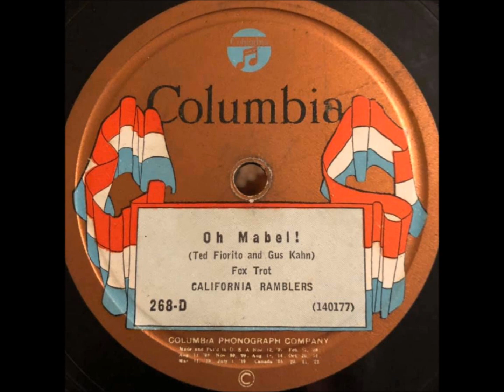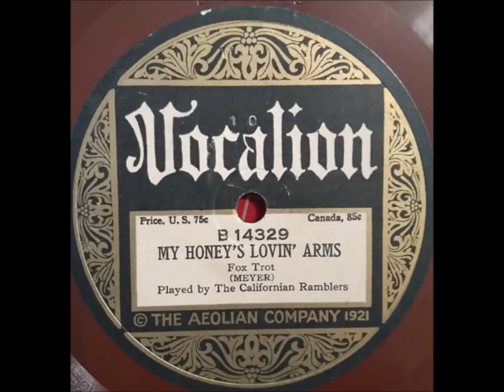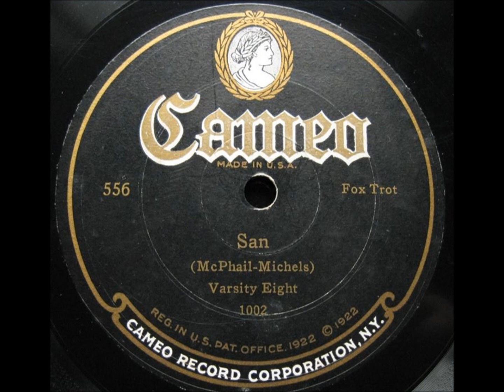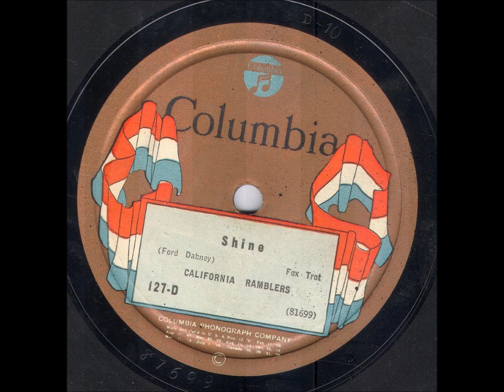California Ramblers “Shine” (1924) Columbia 127-D Adrian Rollini, Irving Brodsky, Arnold Brillhart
California Ramblers play “Shine” Columbia 127-D, recorded on April 18, 1924.

Call them the California Ramblers--or use any of a dozen other names for the ensemble (Golden Gate Orchestra, Goofus Five, University Six, Five Birmingham Babies, Corona Dance Orchestra, Vagabonds, more).

The name Varsity Eight was usually used for the Cameo label from 1923 to 1931. The moniker Palace Garden Orchestra was used for Pathe.

The California Ramblers were consistent in delivering a quality product--very good jazz, superior to dance music played in the 1920s by most other ensembles of white musicians.  To find hotter jazz playing, one must turn to ensembles of black musicians (King Oliver, Fletcher Henderson, Louis Armstrong, and so on).

Flappers were buying 78s of the California Ramblers. I want to say flappers were also buying copies of The Great Gatsby, but that novel sold poorly in the 1920s.

Essential in any Ramblers recording is Adrian Rollini. You could usually rely on hearing Stan King and Irving Brodsky.

Adrian Rollini, a superb leader, provides a bass sax that is always great. He was not limited to bass saxophone since he was an multi-instrumentalist. He lived from 1903 to 1956. (In the 1920s the group was led by Adrian Rollini, but by 1930, manager and vocalist Wallace T. "Ed" Kirkeby dominated the ensemble--picking songs, arranging studio dates, and so on).

Rollini introduced to the world a new instrument--the harmonica-like couesnophone, called the goofus or queenophone,

Irving Brodsky is as good on a keyboard as anyone playing jazz at that time.

Stan King is always solid on  drums.

The men on trumpet could change from session to session. We might be hearing trumpeter Roy Johnston--or maybe it is Chelsea Quealey, an equally fine trumpet player.

Maybe that is Bobby Davis on clarinet and alto.

Sam Ruby on tenor sax?

Listen for Abe Lincoln, too.

I am not sure if Arnold Brilhart was at this session.

These men gathered in the studios of various companies. The lineup would change from gig to gig since that is the nature of such studio ensembles. In other words, this is not a group of the same members--not a "regular" ensemble of the same men who show up for concerts or work in dance halls. The public never attended California Ramblers concerts since no concerts were given.

What these individuals shared was the ability to improvise, show up on time, follow instructions given by studio heads, and contribute to a recording with a minimum of fuss or mistakes. Being profient at reading music (any key) helped. Bix Beiderbecke stumbled in that department.

When a vocalist was hired to deliver a song's chorus, Irving Kaufman and Arthur Fields was likely to show up, but many other vocalists were hired, too.